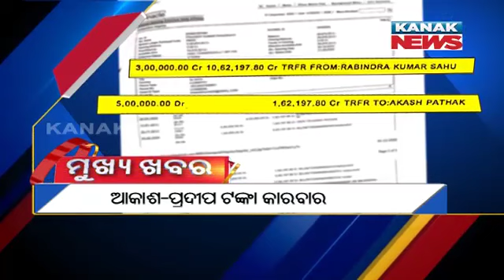5PM Headlines: 3rd December 2020 | Kanak News Live